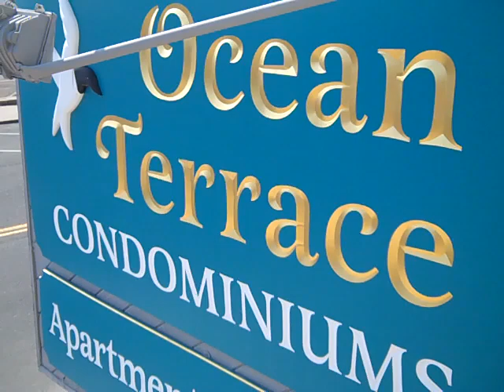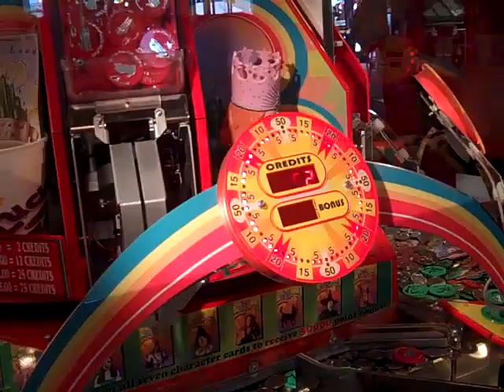jersey shore taping on the boardwalk..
seaside heights. seaside park. jersey shore. claw machines. carousel arcade. lucky leos. funtown pier. casino pier. snookie. jwow. lucky leos. coin castle. swimming pool. ocean terrace condominiums. seaside best rentals. beach. ocean. boardwalk pizza.